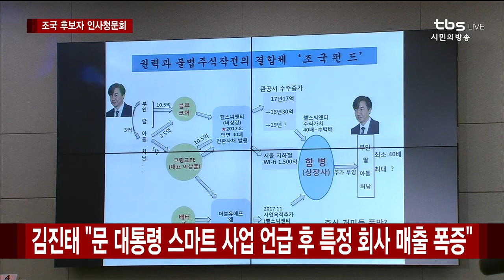김진태 ‘펀드 의혹’에 조목조목 반박하는 조국 [조국 법무부장관 후보 인사청문회]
조국 법무부 장관 후보자의 적격 여부를 가늠할 국회 인사청문회!
'조국 대전'이라 불릴 만큼 여야의 뜨거운 대격돌이 예상되는데요.
의혹에 대한 명쾌한 답변과 증언으로 국민의 신뢰를 얻게 될지
시민과 함께하는 사랑스러운 방송 tbs와 함께 지켜봐 주세요